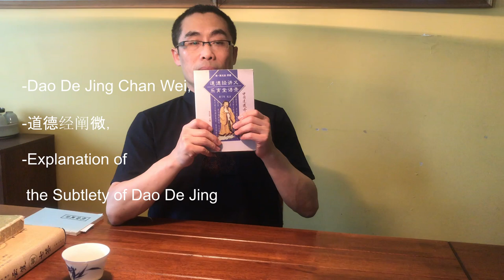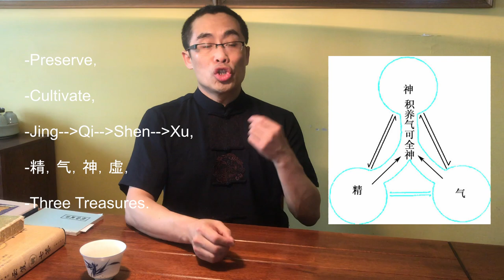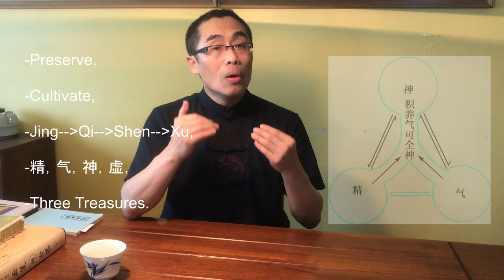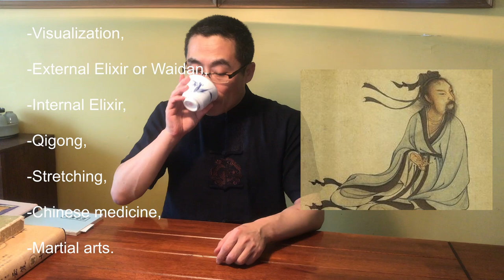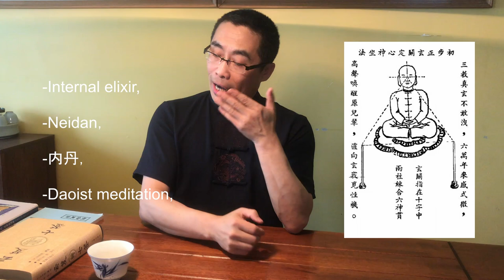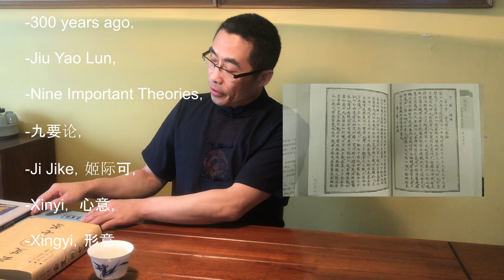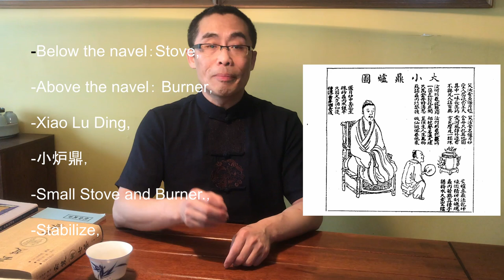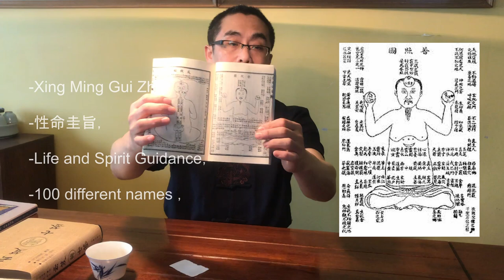Dantian, the Source of Internal Strength Explained.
This video introduces one of the important but easily confused concepts of internal style practice: Dantian, Dan t'ian, or Elixir Field.

Topics include:

1, Importance of Daoism in Chinese culture. (1:08)
2, What is Dantian? (8:30)
3, Where is Dantian? (17:16)
4. Dantian in martial art training. (22:22)
5, Demonstration. (27:02)
6, Takeaways. (29:48)

Comments section rules:
No hate
No discrimination
No spam
No politics